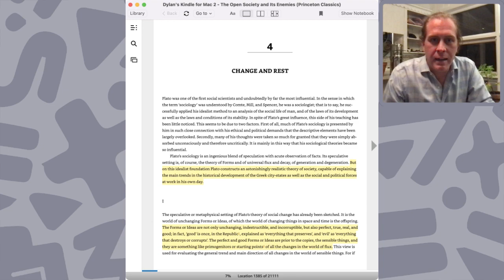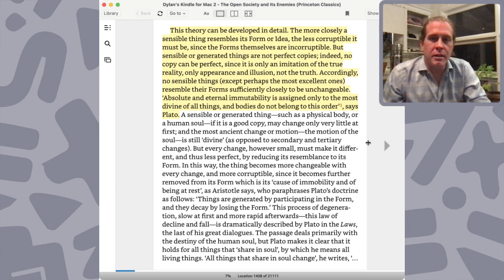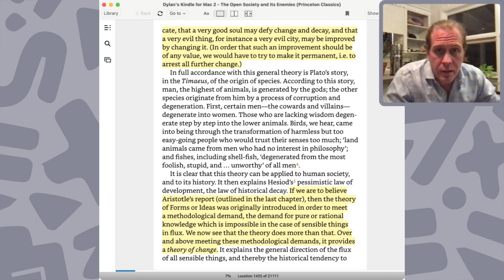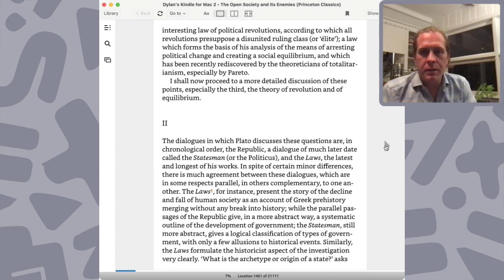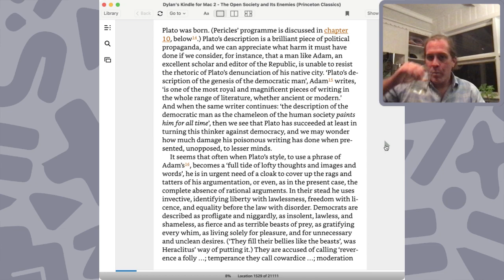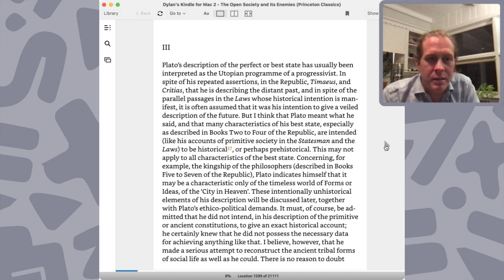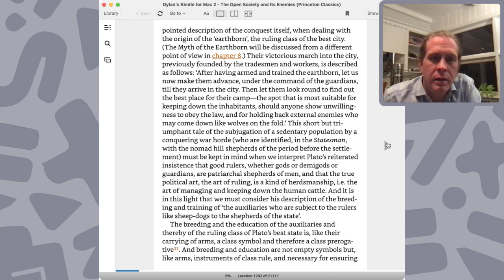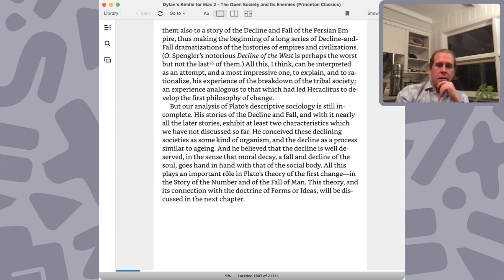The Open Society & Its Enemies: Chapter 4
In this video we go through chapter four from The Open Society and its Enemies. It isn't the most relevant chapter to the core of the text, but we get into more detail about the problematic side of Plato and I question Popper's assertion that reading Plato could be a net harm to potential audiences.

It's a bit of a slog, but on occasion we find real quality philosophy here.